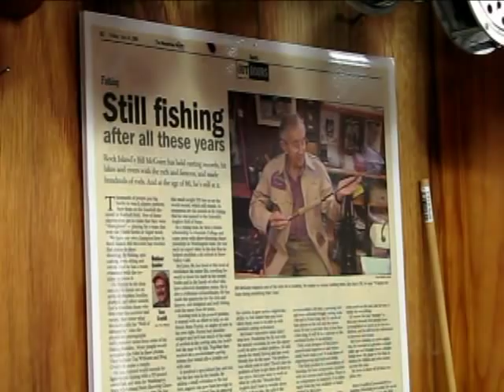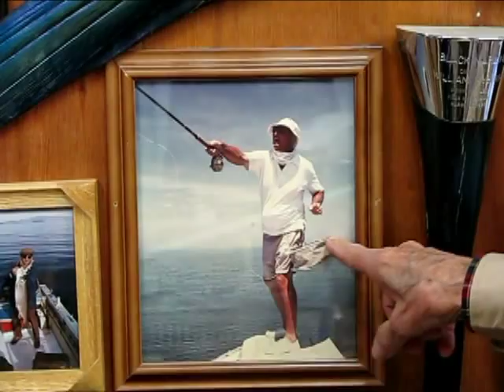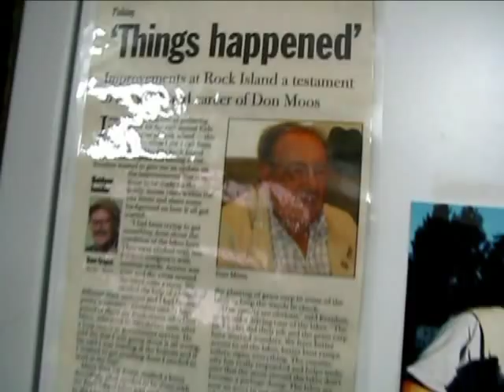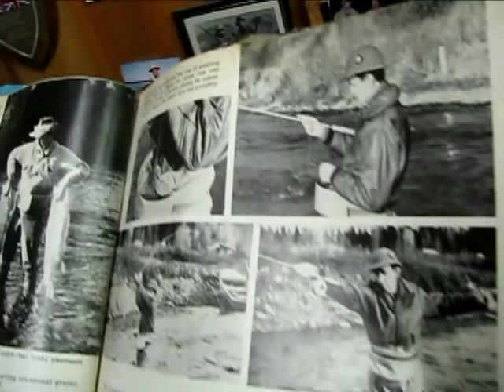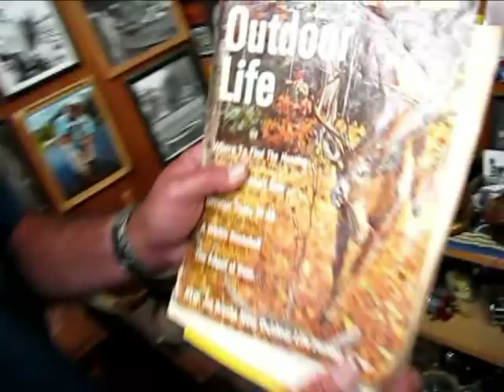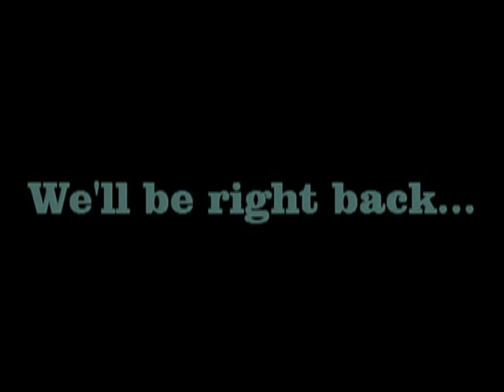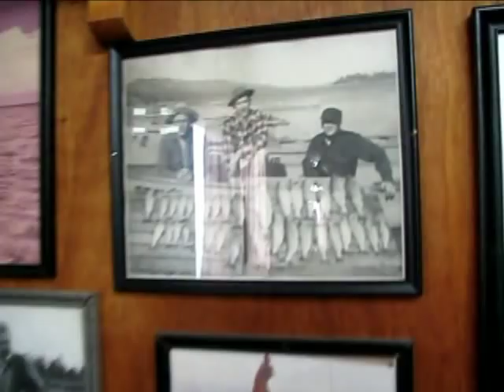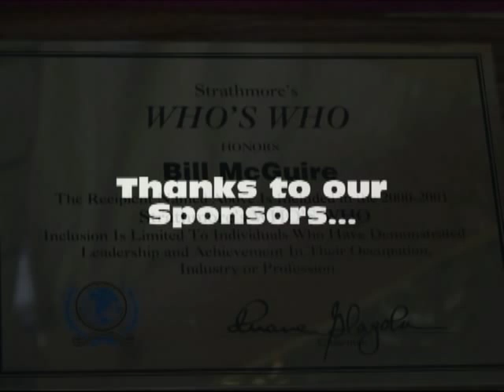Bill McGuire, A National Treasure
Dave Graybill takes this edition of "The Fishin' Magician" to the true magician of all things fishing, Bill McGuire.  Bill is a master fisherman, rod builder, fly casting expert and consultant to the stars.  Dave and Bill spend time in Bill's Rock Island, Washington shop looking at photos, mounts and articles telling stories of McGuire's glorious past.